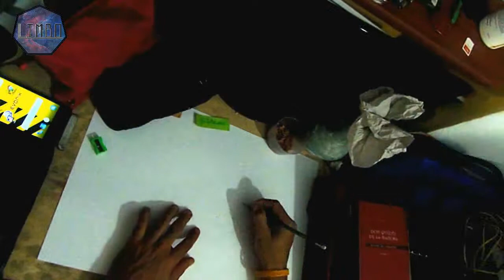Simón Bolivar Speed Drawing - Limbo - Soñar (sin Voz)